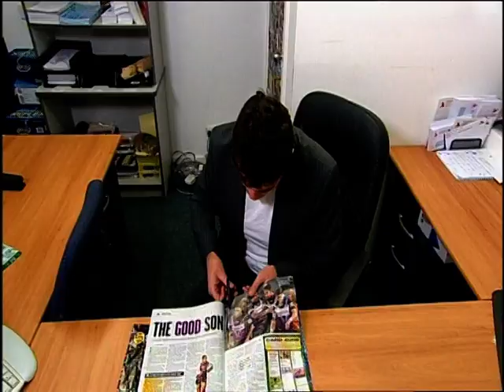Sexiest Man in League 2007 - Week One Contestants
See Nick Youngquest, Robbie Kearns and Cooper Cronk battle it out in week one of the 2007 Sexiest Man in League competition.